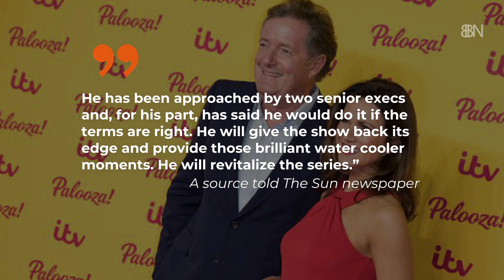The New Piers Morgan Role